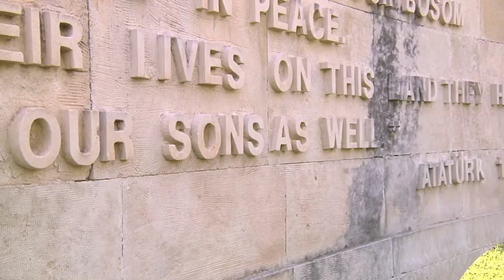GUTV in Turkey: Gallipoli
Gracie Ditzler tells the emotional story of a World War One battlefield that holds special significance for Turks and Anzacs, but which also contains a lesson for everyone.